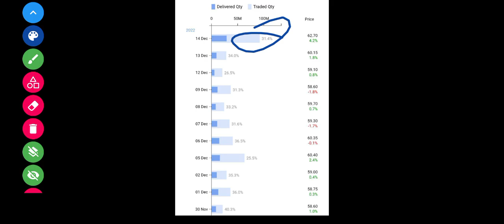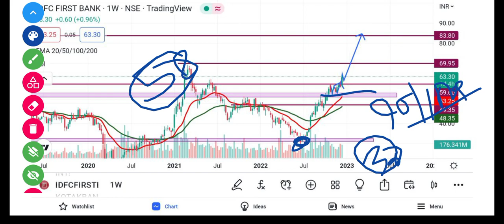IDFC First Bank Share Latest News | Share News Today | IDFC First Bank Share Target